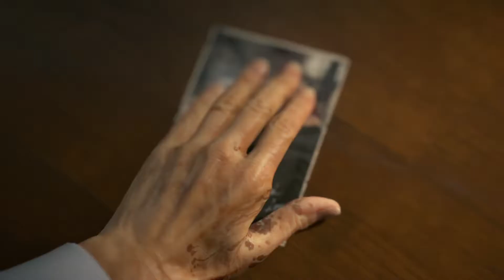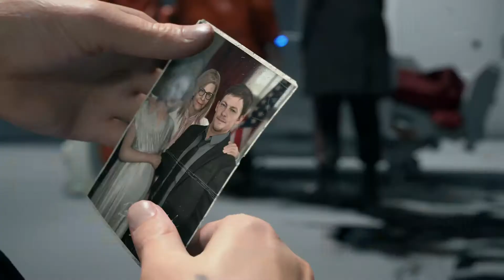DEATH STRANDING #2 (Gameplay ITA)